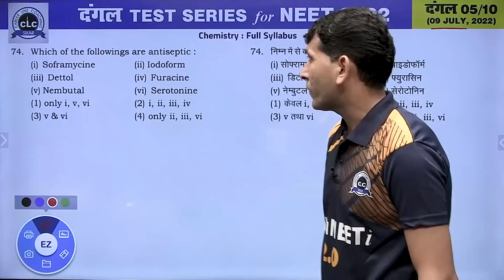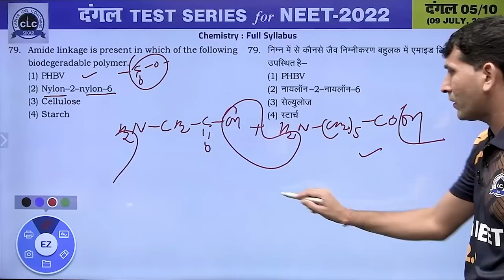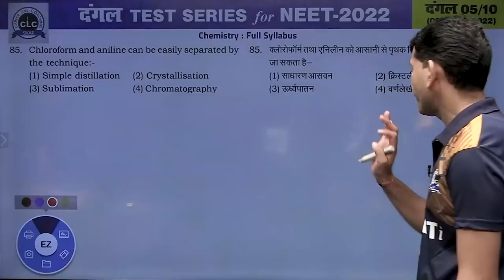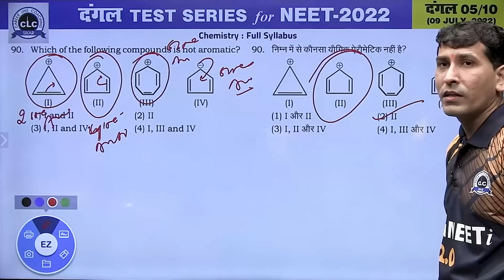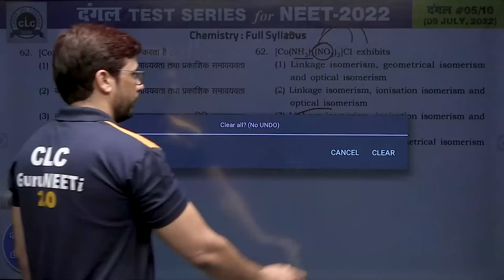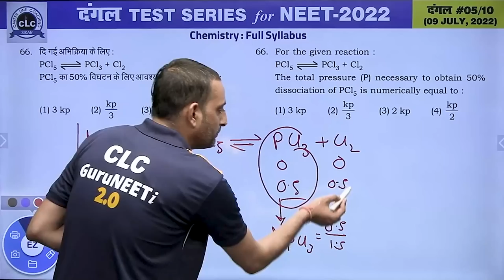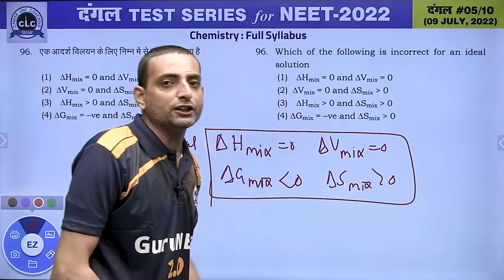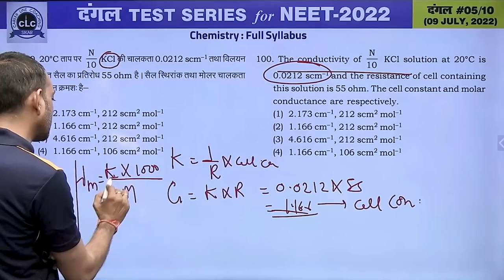दंगल#05 - VIDEO SOLUTION II CHEMISTRY || FOR NEET -2022 || CLC